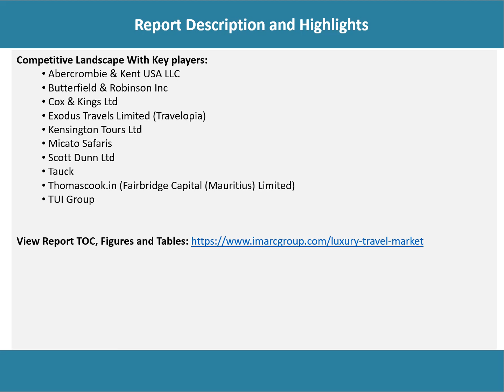Luxury Travel Market 2021-2026: Global Industry Overview, Sales Revenue, Demand and Opportunity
According to the latest report by IMARC Group,the global luxury travel market size reached US$ 1,604.70 Billion in 2020. Luxury travel involves an elevated travel experience with minimum hassle and maximum amenities and comfort. Several companies offer luxury travel services to deliver exclusive, personalized and premium facilities to individuals to enhance the overall experience during their stay.